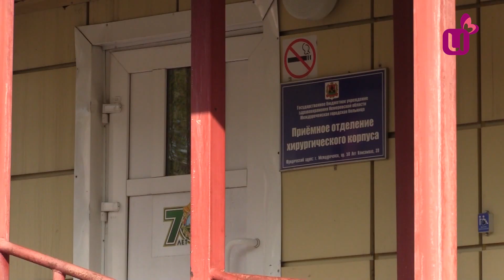Представляем главного врача. Готов принять лично